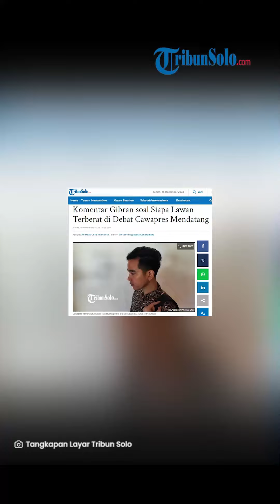Komentar Gibran Rakabuming soal Siapa Lawan Terberat di Debat Cawapres Mendatang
TRIBUNSOLO.COM - Calon Wakil Presiden (Cawapres) nomor urut 2, Gibran Rakabuming Raka enggan berkomentar banyak terkait persiapan jelang Debat Cawapres yang bakal diadakan KPU RI pada 22 Desember 2023 mendatang.

Bahkan saat ditanya tentang sosok lawan debat terberat mendatang, Gibran tak menjawab secara jelas.

Ditemui di Balai Kota Solo, Gibran tak berkomentar banyak terkait persiapan debat Capres-Cawapres pekan depan.

Termasuk soal lawan terberatnya dalam debat mendatang, Gibran mengaku tidak ada.

"Nggak ada," ujar Gibran, Jumat (15/12/2023).

Lebih lanjut, saat Gibran ditanya terkait tanggapannya tentang dirinya yang dianggap remeh dibanding Cawapres lain.

Gibran tak mempermasalahkan hal tersebut.

"Ya biar saja," pungkas Gibran sambil berlalu menaiki mobil dinasnya.

Sebagai informasi, Debat kedua Capres-Cawapres bakal diadakan KPU RI pada Jumat (22/12/2023) mendatang.

Debat tersebut mengusung tema Ekonomi (ekonomi kerakyatan dan ekonomi digital), Keuangan, Investasi Pajak, Perdagangan, Pengelolaan APBN-APBD, Infrastruktur, dan Perkotaan.

Para Cawapres dalam Pemilu 2024 mendatang bakal adu gagasan terkait topik tersebut.